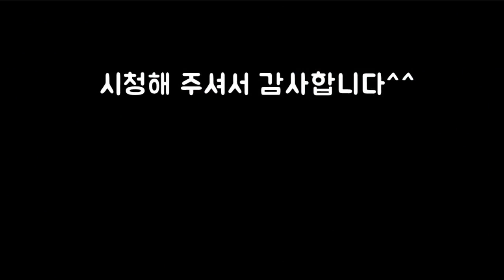욕지도 갯바위에서 시청자도 낚고 볼락도 낚고